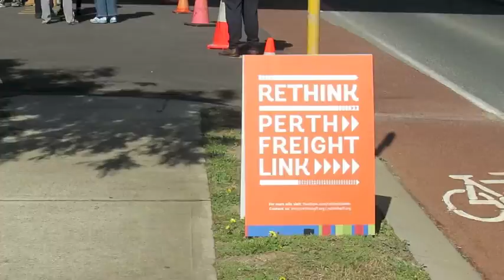East Fremantle Soundscape - 2016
PORT CITY SOUNDSCAPE - The sound of trucks on East Fremantle Bridge Western Australia 2016